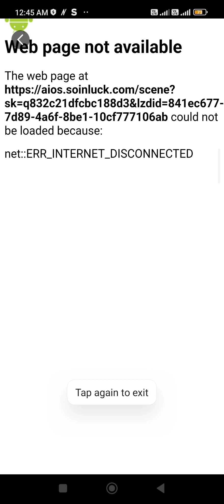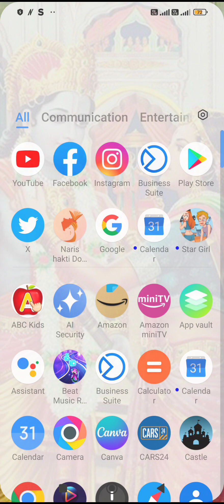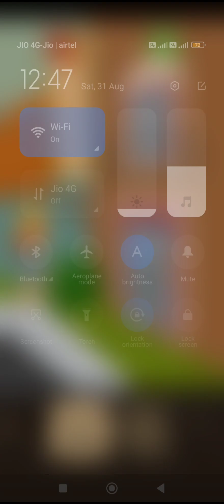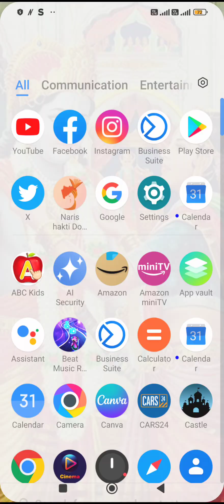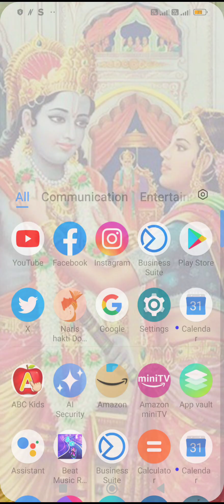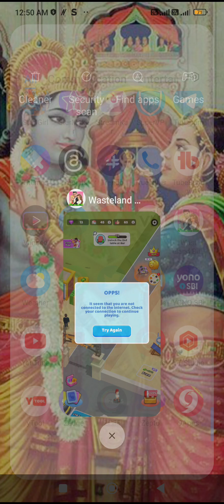30.8.2024 शुक्रवार सुबह🌄🙋 desi bhai barish ho raha hai Kise Kahate Hain bhai video banane ke liye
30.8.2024 शुक्रवार सुबह🌄🙋 desi bhai barish ho raha hai Kise Kahate Hain bhai video banane ke liye